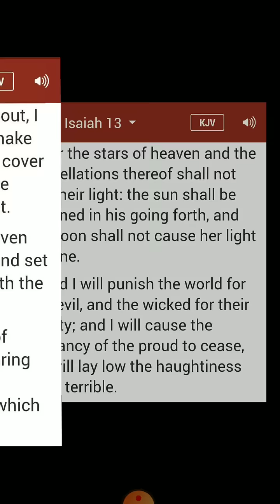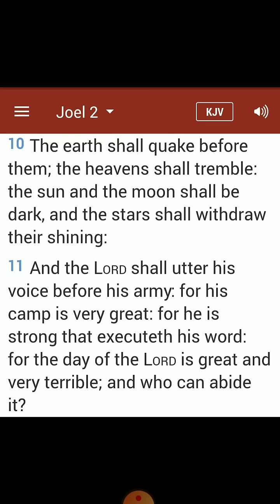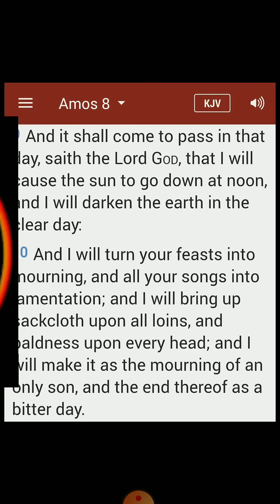THE DAY OF THE LORD HAS COME - DECEMBER 14, 2020